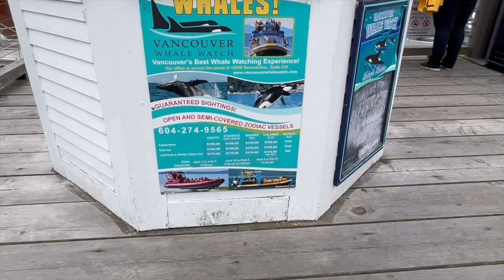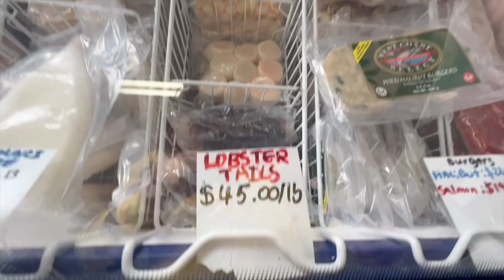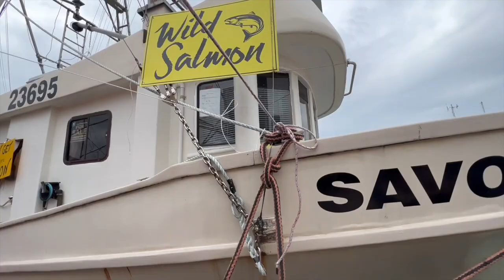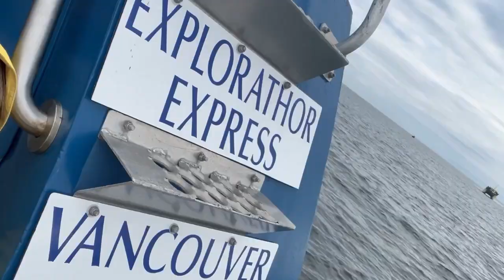Fuimos a ver las BALLENAS en CANADA y esto pasó!🇨🇦